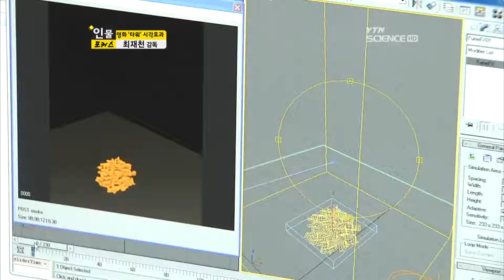최재천, 영화 '타워' 시각감독